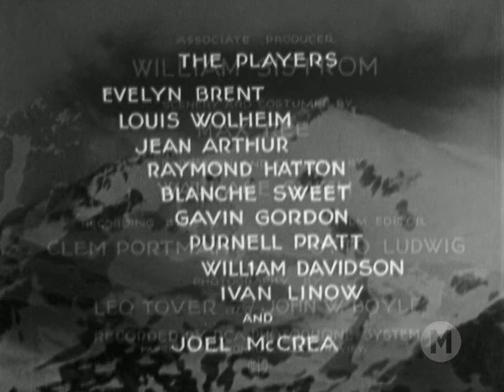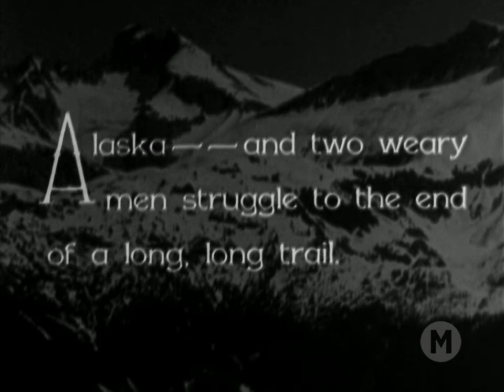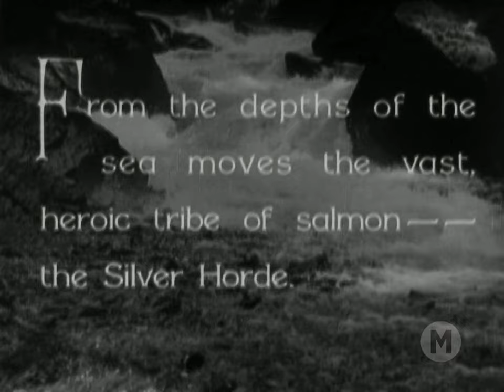O Cardume de Prata (1930) - Legendado 🇧🇷 - The Silver Horde - Filmes Clássicos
Boyd Emerson tem como rival Frederick Marsh na pesca do salmão Yukon e na luta pela mão da rica Mildred. Para vencer ele terá ajuda da notória Cherry Malotte.

Direção: George Archainbaud
Produção: William LeBaron e William Sistrom
Escrito por: Wallace Smith (adaptação)
Baseado em: Rex Beach's Nove
Cinematografia: Leo Tover e John W. Boyle
Edição: Otto Ludwig
Produção: A Radio Picture
Distribuição: RKO Radio Pictures Inc.

ELENCO:
Evelyn Brent - Cherry Malotte
Louis Wolheim - George Balt
Jean Arthur - Mildred Wayland
Raymond Hatton - Fraser
Blanche Sweet - Queenie
Gavin Gordon - Fred Marsh
Purnell Pratt - Wayne Wayland
William Davidson - Tom Hilliard
Ivan Linow - Svenson
and Joel McCrea - Boyd Emerson
James Dime
Robert Homans - Valet
Dick Curtis
Dennis O'Keefe

Outros Títulos:
La horda argentada - Espanha
Silverstimmet i Alaska - Suécia
Un dramma nell'Alaska - Itália

1. Wikipédia: In 1958, the film entered the public domain in the United States because the claimants did not renew its copyright registration in the 28th year after publication.